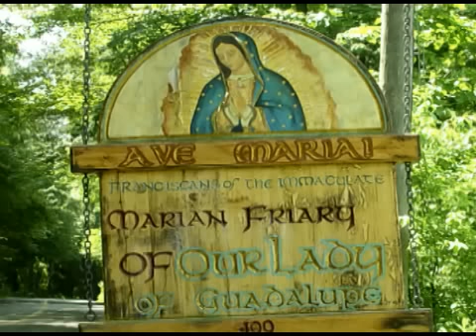Nov 06 - Homily: Know Well "I Believe"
To understand "I Believe"  one must understand the Church Militant. There are the good and there are the bad and there is a battle. Only Christ knows who are the "Good Catholics" and who the "Bad Catholics". The problem in the Church today is a lack of understanding in "I Believe".  When you fall don't wring your hands, but get up and continue toward your God. Ave Maria! Mass: 32nd Sunday in Ordinary Time - Sunday - Form: OF Readings: 1st: wis 6:12-16 Resp: psa 63:2, 3-4, 5-6, 7-8 2nd: 1th 4:13-17 Gsp: mat 25:1-13  +++